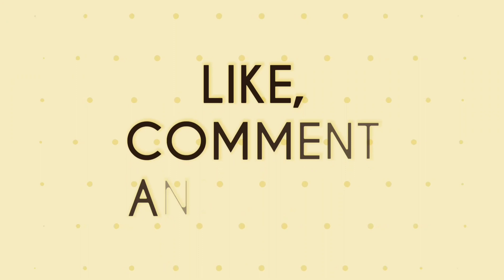ଖରା ଦିନେ କିପରି ରହିବେ ସୁସ୍ଥ,ODIA,ODIA HEALTH TIPS,8 TIPS TO STAY HEALTHY IN SUMMER,ODIA HOME REMEDIES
27.ହଳଦିଆ ଦାନ୍ତକୁ ଧଳା କରିବାର 5ଟି ଉପାୟ,ODIA,5 SIMPLEST WAY TO GET WHITE TEETHS WITHIN 5 TO 10 DAYS